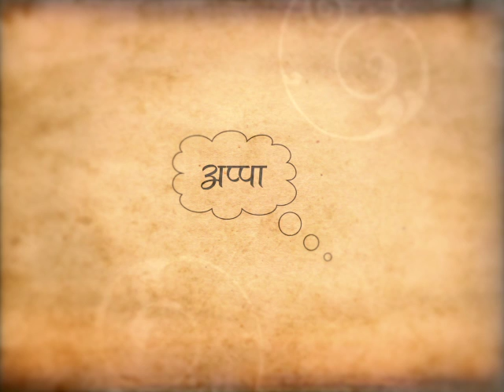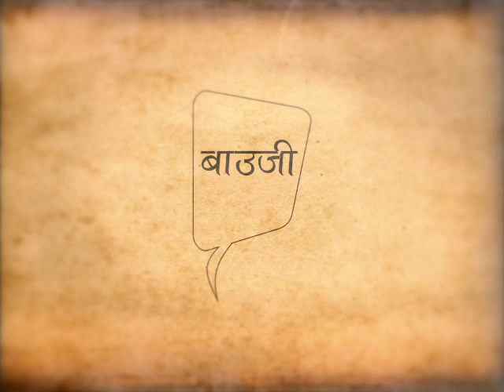Franklin Templeton Fathers day film 2.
A thanksgiving to the fond moments by celebrating how across India in different families, kids call father by different names lovingly, and how every father is unique and strong